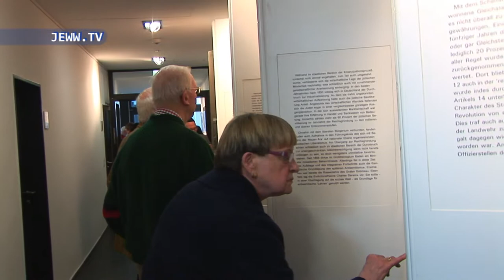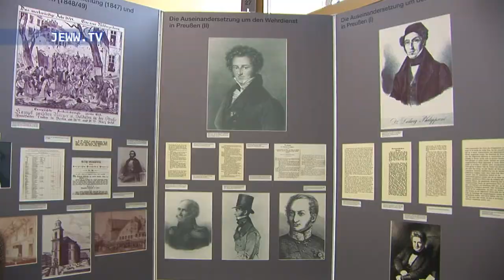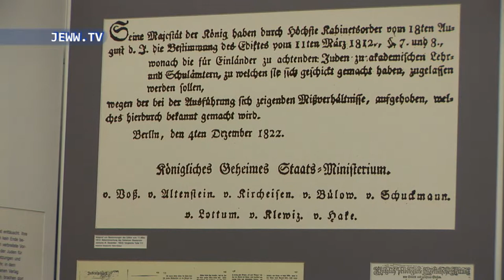Deutsche Jüdische Soldaten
Eine Ausstellung des Militärgeschichtlichen Forschungsamtes in Zusammenarbeit mit dem Moses Mendelsohn
Zentrum, Potsdam und dem Centrum Judaicum, Berlin
Wir freuen uns, dass wir in Hannover die Ausstellung in Kooperation mit dem Landeskommando Niedersachsen
der Deutschen Bundeswehr zeigen können.
Im Jahr 1812 verlieh der preußische König Friedrich Wilhelm III. den Juden in Deutschland endlich die
Staatsbürgerrechte. Im Zuge dieses Gleichstellungsprozesses war es dann auch möglich, dass Juden in der
deutschen Armee Dienst leisten durften. Das taten sie dann auch in preußischen und bayrischen Verbänden.
Die Juden entwickelten ein patriotisches Verhältnis zu Deutschland und viele meldeten sich freiwillig im ersten
Weltkrieg. Über 10 000 von Ihnen sind gefallen, mehr noch wurden verwundet.
In dieser Ausstellung wird ein Kapitel aufgearbeitet, das vielen Menschen noch unbekannt ist.
Die Ausstellung wird bis zum 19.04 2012 dienstags von 10-12 Uhr, mittwochs von 14-16 Uhr und donnerstags von
10-12 Uhr geöffnet sein. Führungen auf Anfrage.